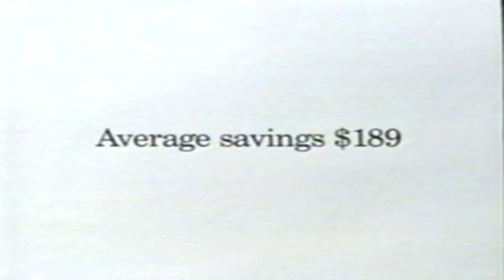Retro Geico Auto Insurance Commercial 2003 Erupting Volcano News Parody